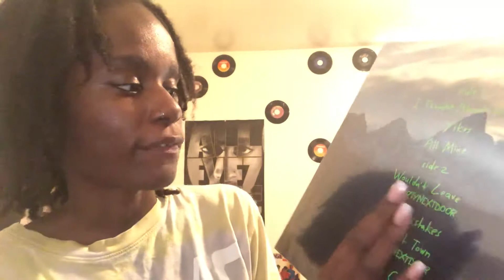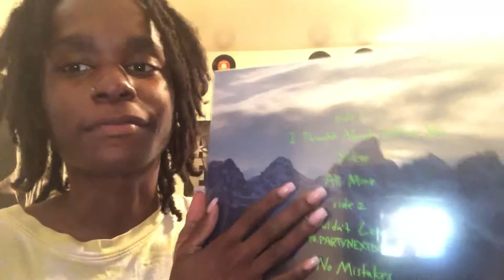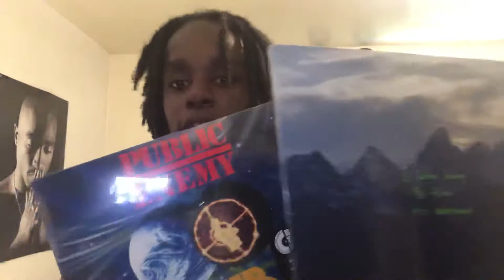BLACK BOX RECORD CLUB UNBOXING 🥰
WHATS UP OG TRIPLE OGS !  I'm just a young fashion entrepreneur in the making trying to give the inspiration i never had to those who are are into fashion like me.